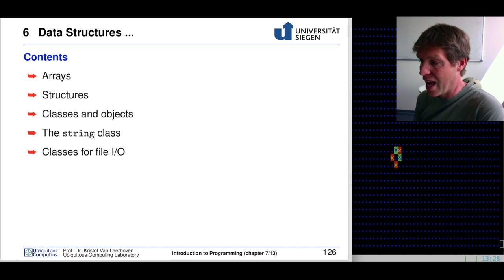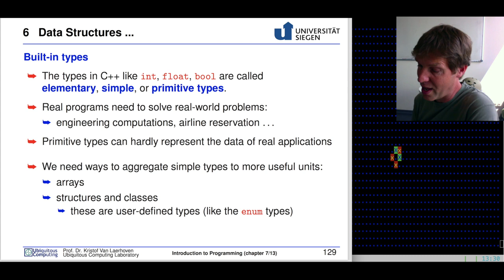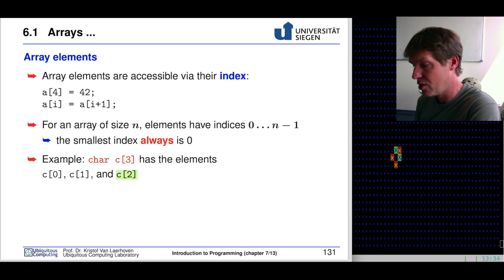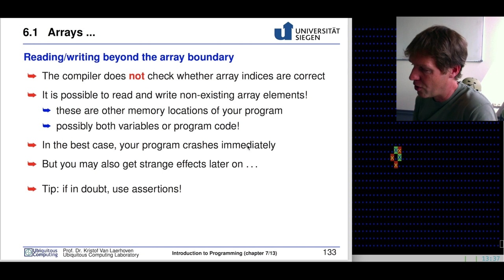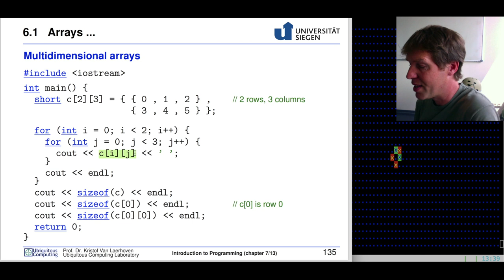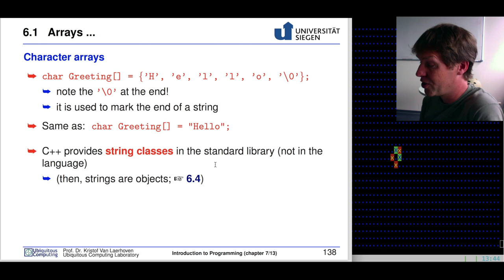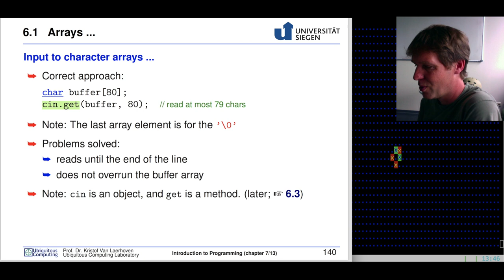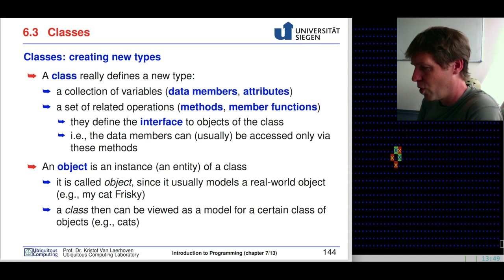Introduction to Programming 14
Online lecture that introduces C and C++ programming, where we introduce these concepts in a low-level but basic environment.

Source code is produced in a basic text-based editor, compiling and building works with the GNU C++ compiler, illustrated programming examples use ncurses. Bi-weekly exercises are made on our server, which students need to log in via an SHH terminal.

Lecturer: Prof. Dr. Kristof Van Laerhoven